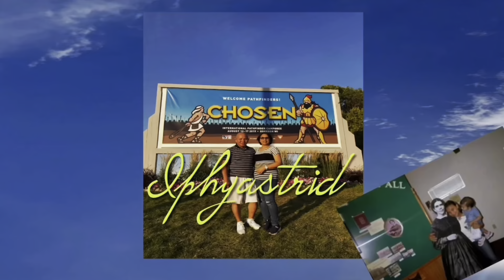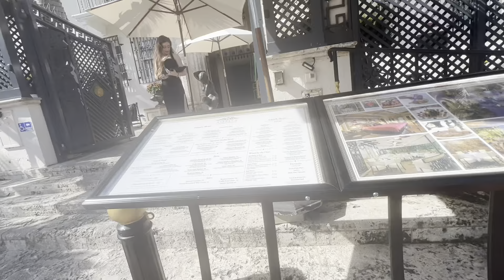Rumah Gianni Vercase ~ Stonehenge Neon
“Stonehenge Neon”

The new multicolored sculpture, installed earlier this month in Miami Beach’s Collins Park and unveiled formally to the public with a small fete last night, is now a Miami resident. Unless, for instance, there was a conceptual artwork that consisted of destroying permanent art or something…just spitballing.

So far Miami residents seem pleased with the new neon edifice, which was commissioned by Miami’s Bass Museum of Art. Last night, some people were trying to climb it, and one man was repeatedly bashing his head into it (an odd way to appreciate art, but to each his own)

“Former Gianni Vercase”

Casa Casuarina, also known as the Versace Mansion, is an American property built in 1930, renowned for being owned by and the place of the murder of the Italian fashion designer Gianni Versace; he lived there from 1992 until his death in 1997. It is located at 1116 Ocean Drive in the South Beach neighborhood of Miami Beach, Florida, in the Miami Beach Architectural District. Since 2015, it has been adapted into and operates as a luxury boutique hotel known as The Villa Casa Casuarina.